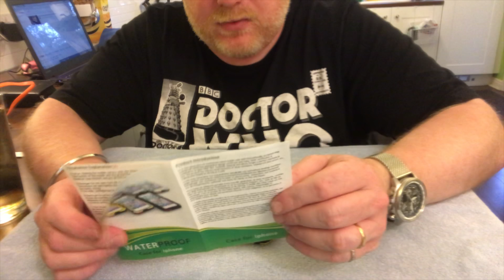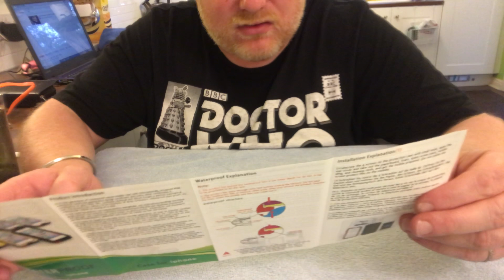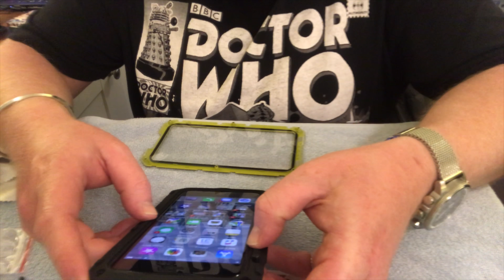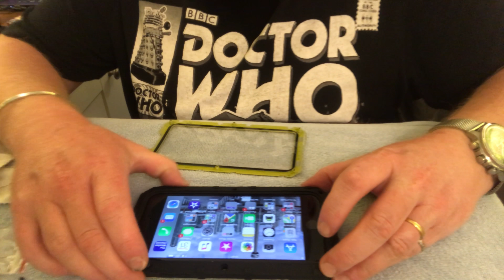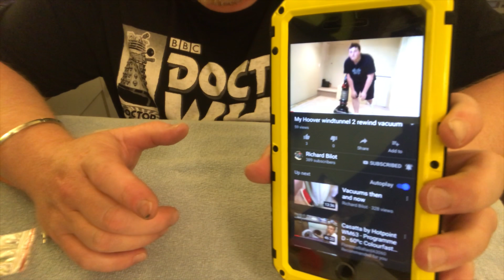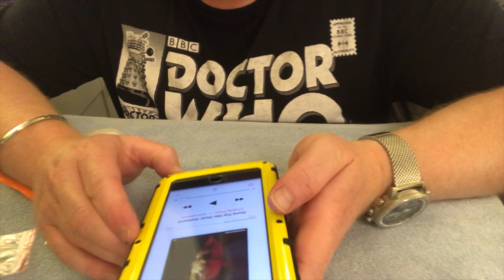iPhone 7 Plus Waterproof and Shockproof Case Review